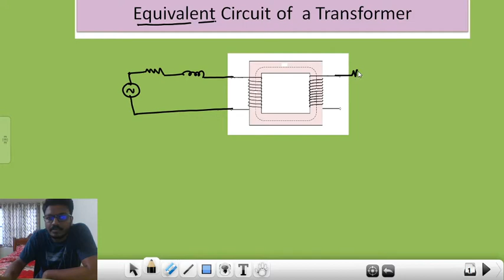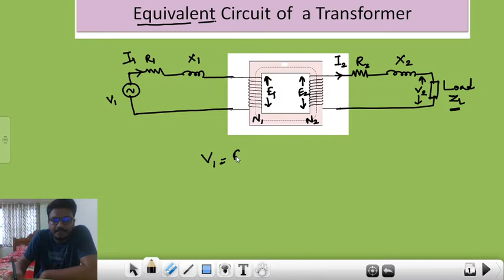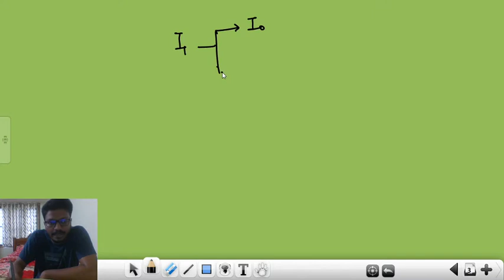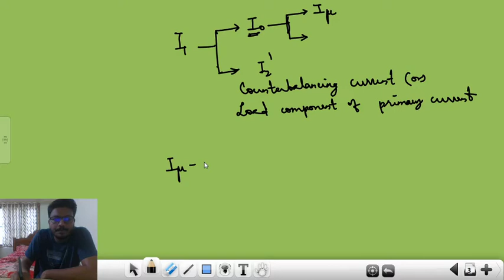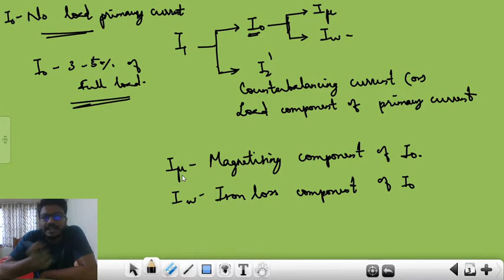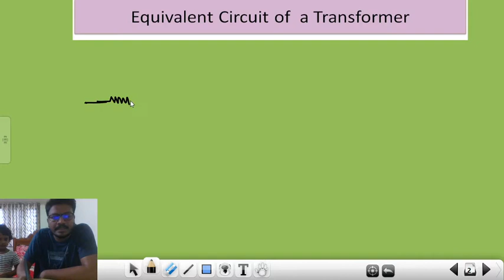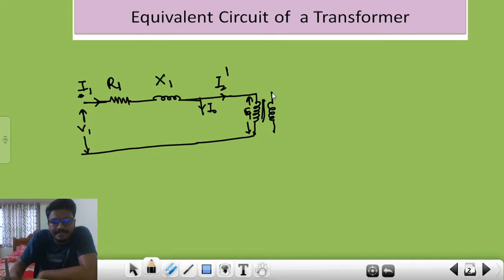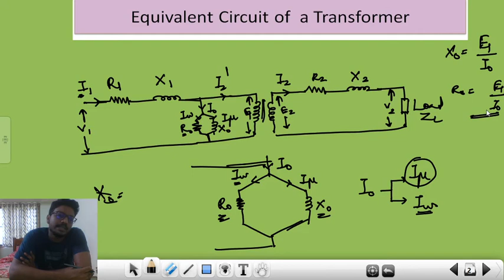S5_EEE_INDUCTION MACHINES(5031)_Module 2 _Part 1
TOPIC: Equivalent circuit of a transformer

In this video we will discuss about Equivalent circuit of a transformer..

Happy Learning!!